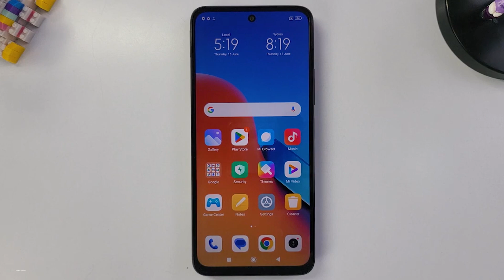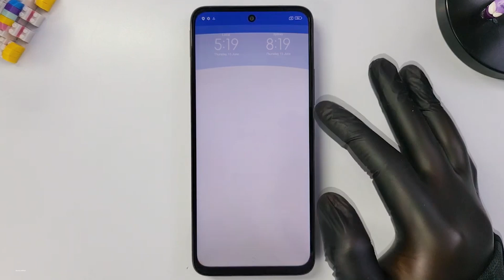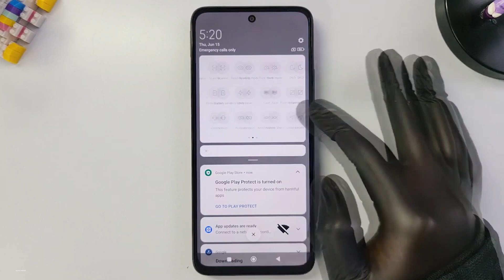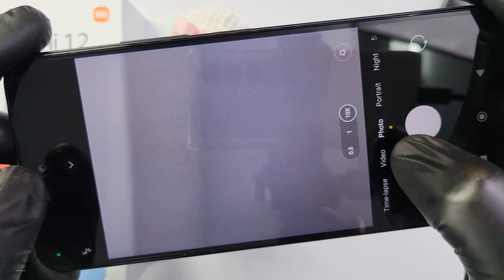افضل موبايل متكامل تشتريه بسعر 6000 جنيه 2023 | Redmi 12 Vs Samsung A24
افضل موبايل حاليا تشتريه ب 6000 جنيه
افضل موبايلات بسعر 6000 جنيه خلال 2023
اقوى مقارنة بين افضل موبايلات ب 6000 جنيه
شاومى ضد سامسونج
Redmi 12 Vs Samsung A24
ريدمى 12 ولا سامسونج A24